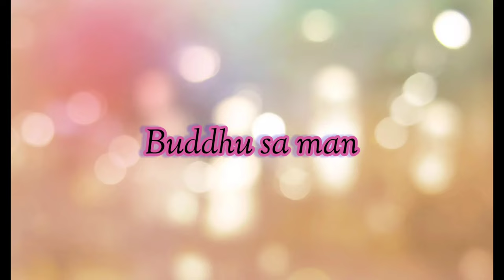buddhu sa man hai | Kapoor & sons | kids dance | cover video | mangesh salunke choreography